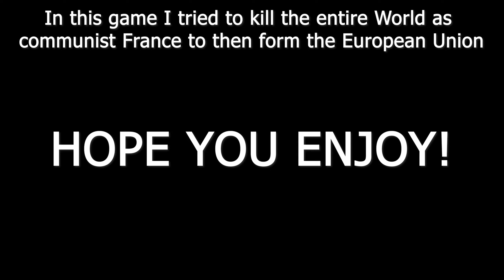HOI4 Europe but it's all France... [Hearts of Iron 4 Timelapse]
I played communist France in this game and switched ideology to form the European Union.
Sub for more memes like this